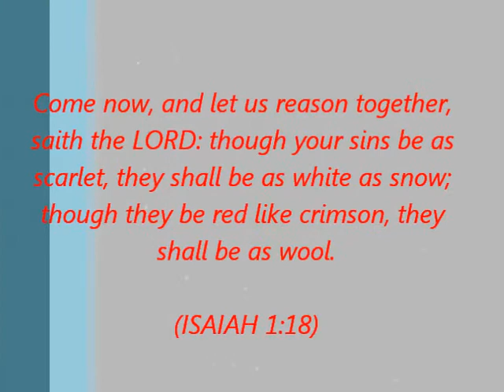A fresh clean slate whiter than snow!!!